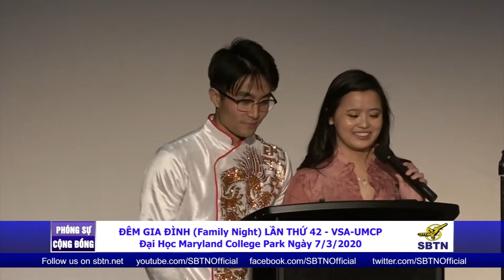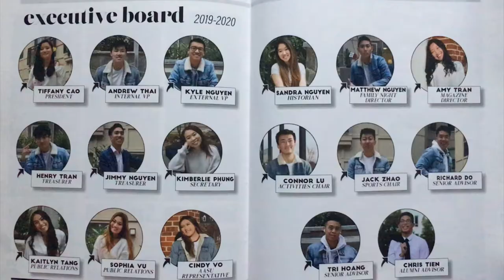VATV | VSA-UMCP Ngày Gia Đình 2020